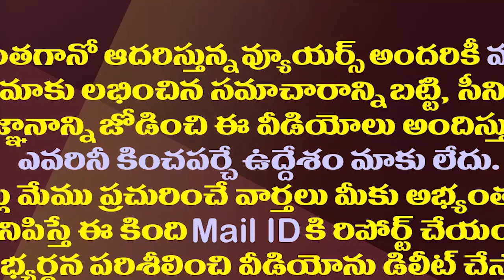ఏపీలో ఈ పొత్తుల గందరగోళం తేలేది అప్పుడేనా?| Political Alliances Heat Continues In AP| AP Politics